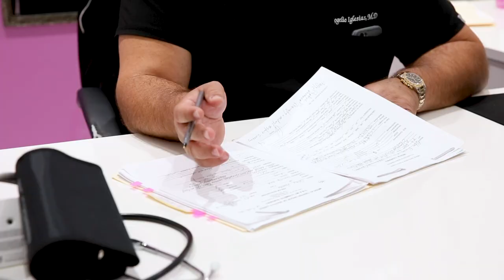Alba Roversi CAP. #2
En esta ocasión Alba Roversi conversa con Susana Pérez y nos cuenta los motivos que la impulsaron a realizarse una cirugía cosmética y por qué eligió a My Cosmetic Surgery para ello.